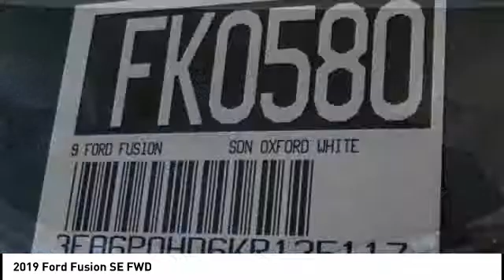2019 Ford Fusion Fontana, Chino, Norco, Moreno Valley, San Bernardino, CA FK0580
2019 Ford Fusion SE FWD

16005 VALLEY BLVD.

SUNRISE FORD FONTANA: PROUDLY SERVING FONTANA, CHINO, NORCO, MORENO VALLEY, SAN BERNARDINO, AND SURROUNDING SOUTHERN CALIFORNIA LOCATIONS. THIS OXFORD WHITE 2019 Ford FUSION IS EQUIPPED WITH A 4 Cylinder Engine, AUTOMATIC TRANSMISSION, AND RECEIVES AN ESTIMATED 23 City/34 Hwy MPG. FONTANA, CA 92335. FONTANA, CA  CHINO, CA  NORCO, CA  MORENO VALLEY, CA  SAN BERNARDINO, CA 2019 Ford FUSION SE FWD Stock #: FK0580 | VIN: 3FA6P0HD6KR135117 | 2019 Ford Fusion SE FWD Sunrise Ford Fontana